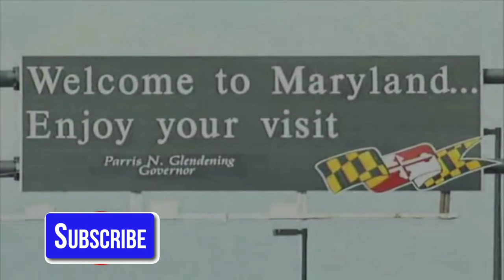Kevin Levrone - Chest Workout For 1998 Mr.Olympia - YouTube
Kevin Levrone - Chest Workout For 1998 Mr.Olympia